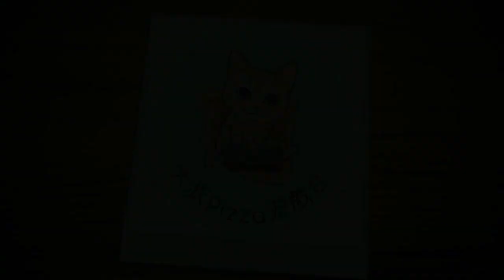超時空試煉SSSS5 (30-Nov ~ 6-Dec) 夢幻模擬戰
本週4S5法則: 100%生命時, 造成傷害提升100%, 遭受傷害降低50%, 光輝陣營屬性20%加乘